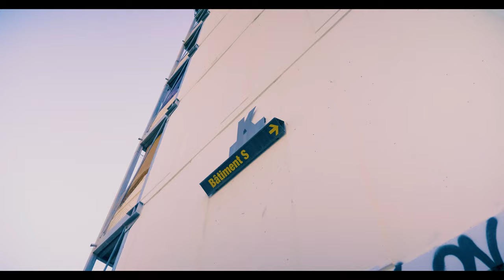MLKAKOU - TU FAIS LE BIZARRE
Réaliser par 157group
Production : @cpacmusiclabel8492